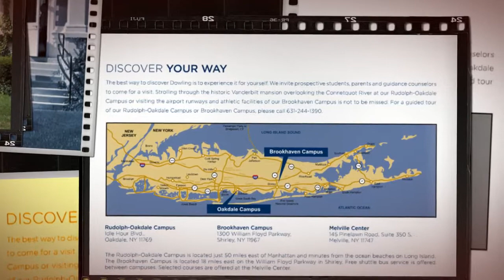Come to DC~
DC has so much to offer!